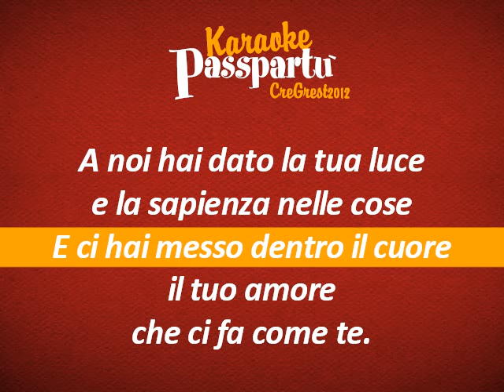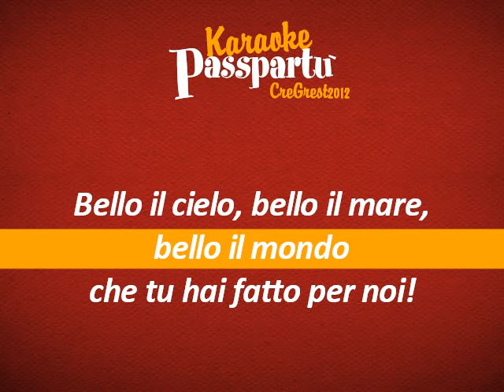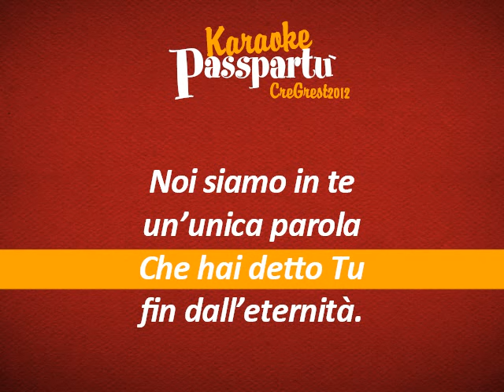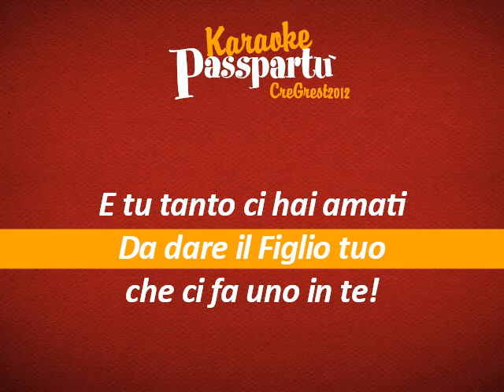Ma cos'è l'uomo (Karaoke) - Canzoni per Bambini e Baby Dance di Divertiballi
Ma cos'è l'uomo
(Musica di Valerio Baggio - Parole di Valerio Ciprì)

Scopri altri video su Divertiballi - The YouTube Official Channel

Tutti i dischi e il merchandising di Divertiballi sono disponibili sullo shop de La Gloria

Ideazione, realizzazione e direzione artistica
Valerio Baggio - Herbert Bussini

Lyrics:
Ma cos'è l'uomo, Signore? Cos'è l'uomo, che ti curi di lui?
Cosa siamo noi, Signore? Cosa siamo, che tu pensi a noi?
Per noi hai disteso i cieli, per noi hai fissato i mari
Per noi tu hai popolato di creature terra e profondità!
A noi hai dato la tua luce e la sapienza nelle cose
E ci hai messo dentro il cuore il tuo amore che ci fa  come  te.

Noi siamo in te un'unica parola
Che hai detto Tu fin dall'eternità.
Nel tuo Figlio ci hai pensati
Un corpo solo e solo un'anima con Lui.
E tu tanto ci hai amati
Da dare il Figlio tuo che ci fa uno in te!

Quanto è bello stare insieme tutti uniti, quando Tu sei fra noi!
Bello il cielo, bello il mare, bello il mondo che tu hai fatto per noi!
Belle tutte le creature,¯ dai due poli all'Equatore
Belle le tue sfumature di colori tinte nel cielo blu!
E tutto canta la tua lode e tutto porta la tua luce
Tutto vive e tutto muore per amore come Amore sei Tu!

Noi siamo...